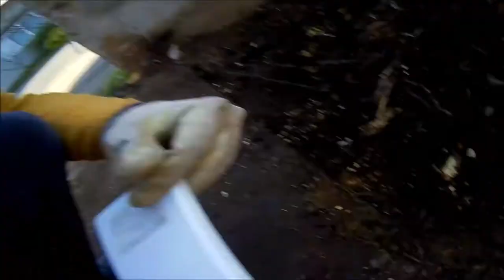【田舎暮らしをしてみたい人向けのシェアハウス起業】駐車場で邪魔な切り株を車で引き抜いてみた（抜根）